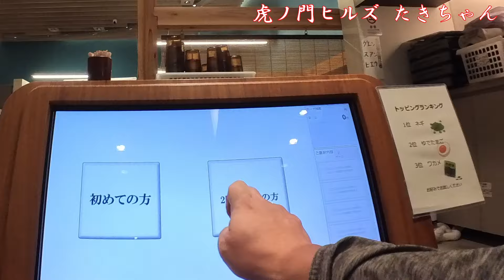虎ノ門ヒルズのちゃん系たきちゃんでチャーシュー麺 Having Sliced roast pork Ramen at Takichan located in Toranomon Hills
中華そばの動画 ニューともちんの動画 Insta360 GO3で撮影 東京都港区虎ノ門の虎ノ門ヒルズにある ちゃん系 たきちゃん でチャーシューメンを食べた動画です。This is a video of me eating Sliced roast pork (char siu) Ramen at the ramen restaurant Takichan located in Toranomon Hills, Toranomon, Minato Ward, Tokyo.
Google map
虎ノ門ヒルズ ビジネスタワー B1, １丁目-１７-１ 虎ノ門 港区 東京都 105-0001